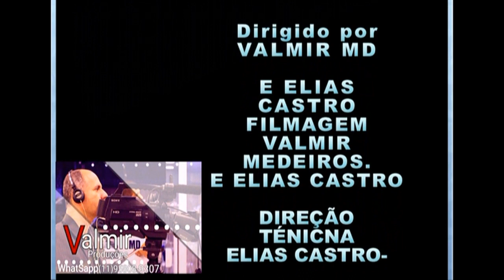MEGA VIGILA BUSCADORES DE DEUS PASTOR EDCARLOS